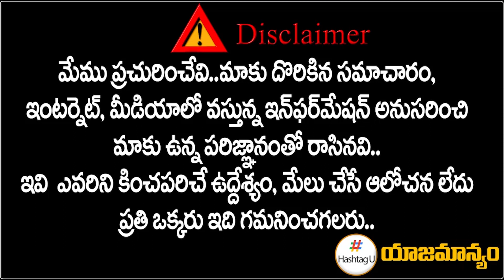నేను మాస్ లీడర్ ని.. నా పేరే ఒక బ్రాండ్ - Kathi Karthika || Telangana 2023 Election || HashtagU